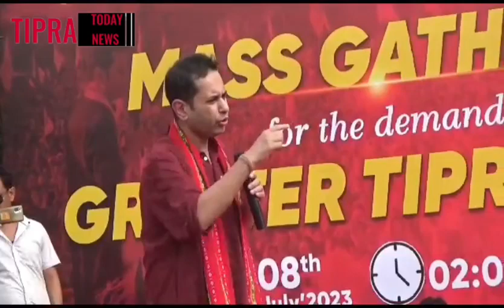||mass getharing|| dasram chowmani ||bubagra|| bwkha nangwi kk sakha